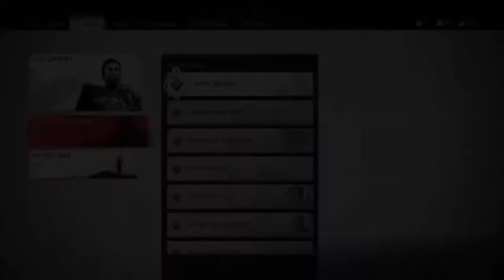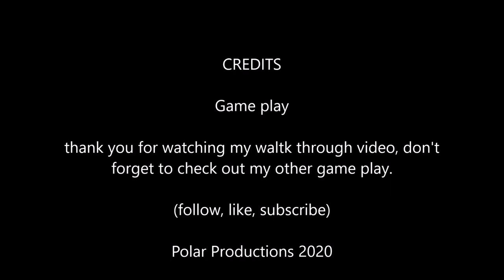Ghost of Tsushima Empty Baskets Act I of Act III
Ghost of Tsushima Empty Baskets Walk through Act I of Act III

Objective: 1. Go northeast into the woods to find the bandits. Enter their camp and take back the stolen food. 2 Deal with the bandits as you see fit then return to the woman to complete the quest.

Single Player Story Campaign for PS4 - No running commentary only game play